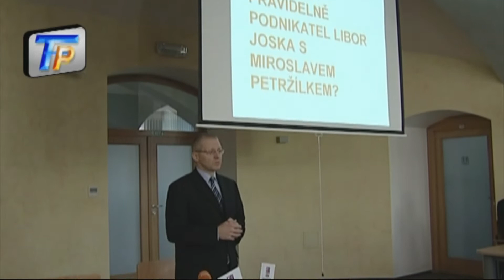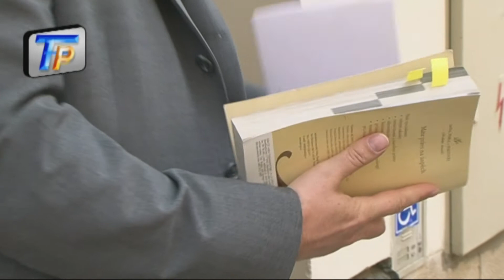tvpce.cz Stíhání Petržílka z ČSSD přerušeno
Překvapivý konec má kauza údajného vydírání podnikatele Josky vlivným politikem, který chtěl provize za předražování veřejných zakázek.